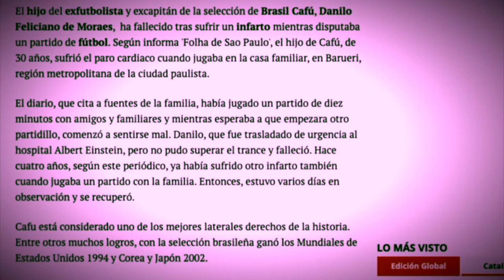¿Qué fue de Cafu?